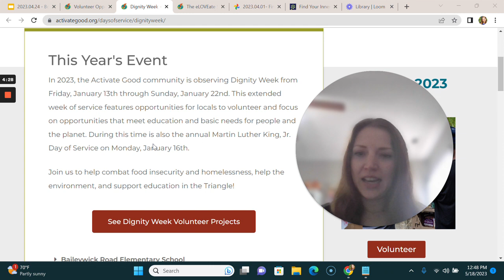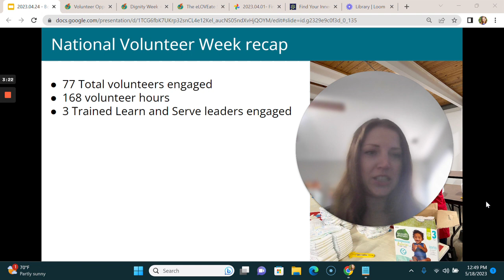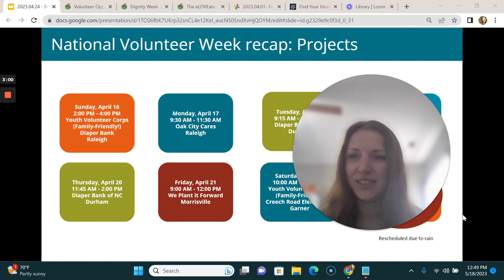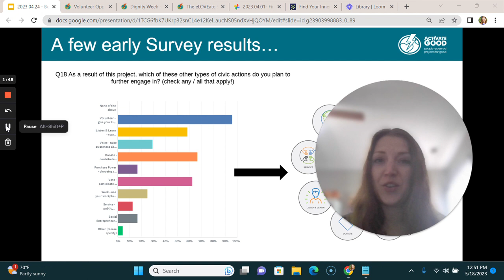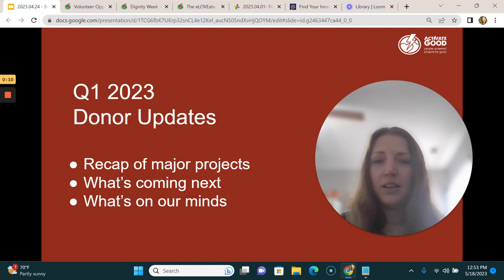Activate Good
Q1 Donor Updates